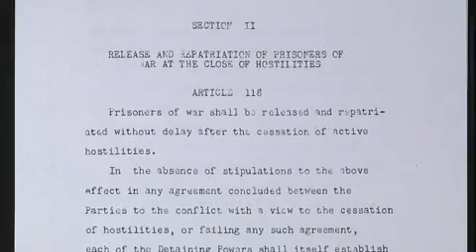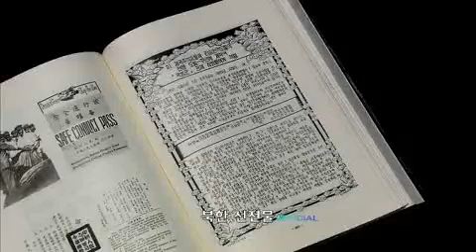KBS스페셜 - KBS Special 20110703 #002